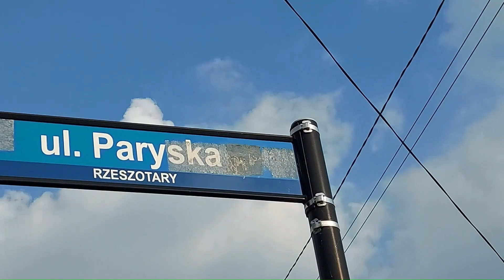Pieczenie ziemniaków w Paryżu 2023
Edward Czerwiński,
(na podstawie wielopokoleniowego doświadczenia b. królewskiej wsi Świątnik Górnych)

PRZEPIS NA PIECZENIE ZIEMNIAKÓW 2024

Przygotowania:
Wybór miejsca – najlepiej polana leśna z widokiem na góry
Ramy czasowe – np. we wrześniu rozpoczęcie ok. 15.00, zakończenie ok. 18.00

Do zabrania
- ziemianki średniej wielkości (pięść kobieca), jeżeli są brudne, umyć wcześniej w domu
-  przewidzieć ok. 8 szt. na osobę.
- podpałka (gazety)
- masło. sól
-  jednorazowe talerzyki, nóż, łyżeczki
- wilgotną szmatkę do przemycia rąk,  chusteczki higieniczne
- napoje (chłodzące), inne napoje,

Pieczenie ziemniaków
I etap – rozpalenie ogniska - przygotowanie popiołu
1) nazbierać w lesie suchych gałęzi.
2) rozpalić suchymi gałęziami
3) palenie świeżymi gałęziami z liśćmi np. paprocie tak, aby grubość żaru  była mniej więcej grubości ziemniaka. Potrzeba na to ok. 1 godziny.(Popiół warto zachować do następnego pieczenia).
4) W tym czasie smażymy kiełbaski, ew. boczek, jabłka , chleb

II etap włożenie ziemniaków
1) zgarnięcie ogniska na jedną stronę
(sprawdzić gdzie idzie dym, ustawić tak by nie gryzł w oczy, sprawdzić skąd wieje wiatr)
2) włożenie dość ciasno ziemniaków do popiołu, ciasno
3) przykrycie ziemniaków zielonymi liśćmi paproci
4) zagarnięcie żaru zsuniętego uprzednio z ogniska
5) powolne palenie ogniska, równomiernie na całej powierzchni przez ok. 45 min.
6) przygotowanie w międzyczasie suchych, cienkich gałęzi do ponownego rozpalania.

III etap- obracanie ziemniaków
1) rozsuniecie ogniska na jedną stronę
2) przewrócenie każdego ziemniaka na drugą stronę
3) zsuniecie ogniska,
4) ponowne rozpalenie
5) palenie małego ognia, ostrożne przez ok. 40 min.

IV. wyciągnięcie ziemniaków
1) zsuniecie ogniska
2) wyciągniecie wszystkich ziemniaków  na trawę obok ogniska
3) kiedy ziemniaki odrobinę ostygną sprawdzenie, czy się dobrze upiekły.
metoda uciskowa (pewniejsza): naciskamy lekko palcem na ziemniak, powienno dać się wcisnąć na głębokość od 2-4 mm.
metoda opukowa: stukamy w ziemniak opuszką palców, powinie dąć wypuk całkowicie stłumiony. uwaga: błąd w ocenie obu metod może dać przypalony ziemniak. Twarda, spalona skorka ma daje opór podobny do surowego ziemniaka.
4) ziemniaki nie dopieczone wracają do ogniska

V przygotowanie do konsumpcji
1) upieczone ziemniaki przekrawamy na szerokości równikowej
2)  lekko zgniatamy połówki ziemniaka tak, aby powstały głębokie kratery,
    dajemy dużo masła i solimy do smaku.
3) ziemniaki jemy ze skórką, co bardzo dobrze działa na żołądek, można również jeść łyżką
(niezgodne z tradycją)